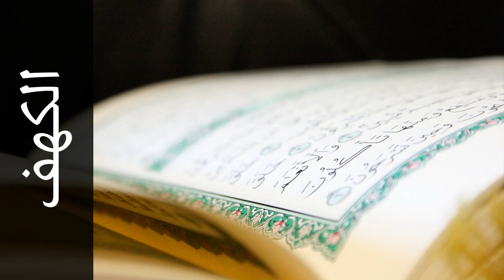سورة الكهف العشري عمران - Surah Al-Kahf Alashri Omran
استماع سورة الكهف  كاملة بدقة عالية للقارئ الشيخ العشري عمران  - حفص عن عاصم  .

Surah Al-Kahf ( The Cave ) recited by Qari Alashri Omran  - Rewayat Hafs A'n Assem .